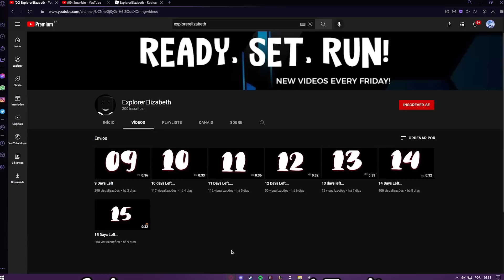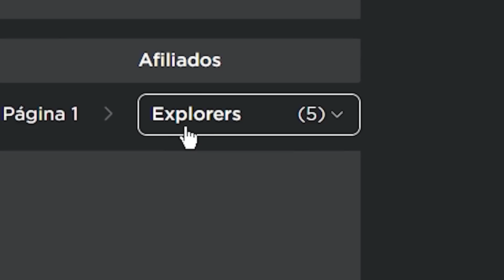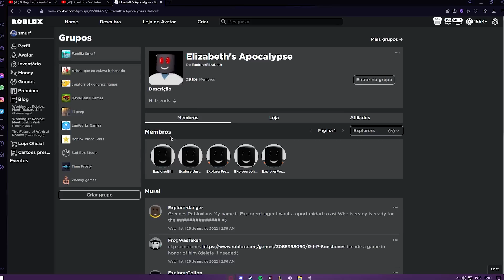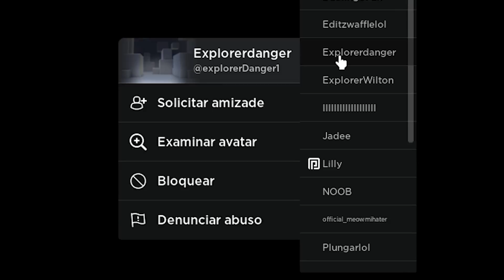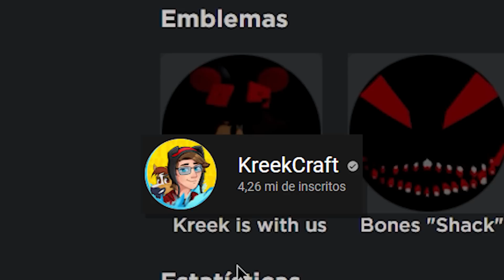NÃO JOGUE ROBLOX DIA 1 DE JULHO..(é sério)